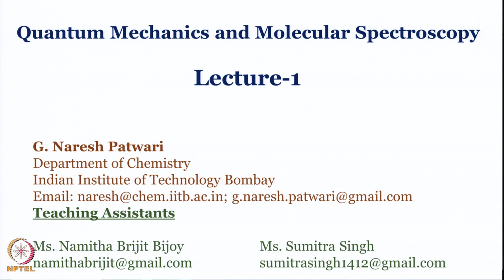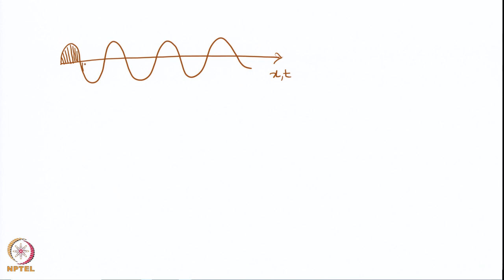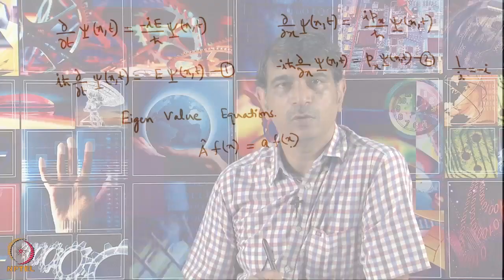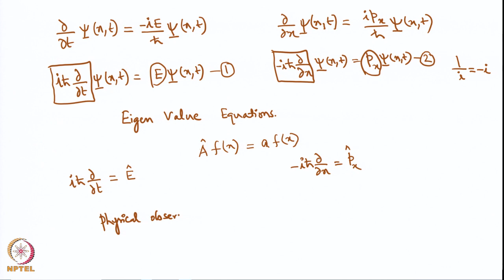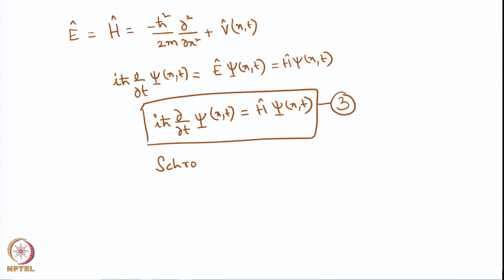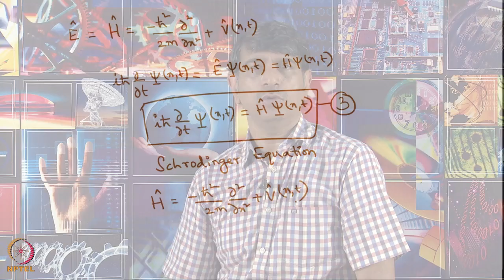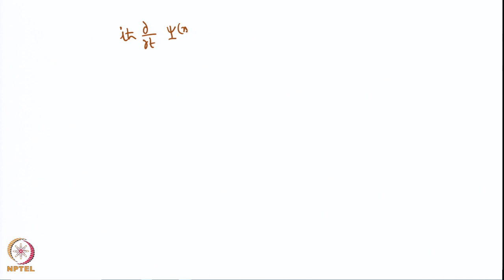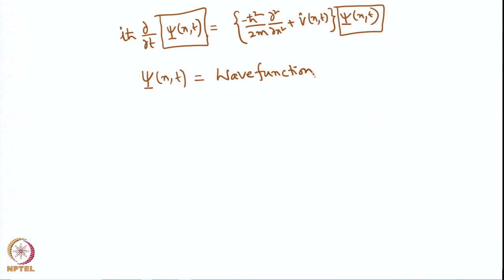Week 1: Lecture 01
Lecture 1 : Introduction to quantum Mechanics-(Part-1)